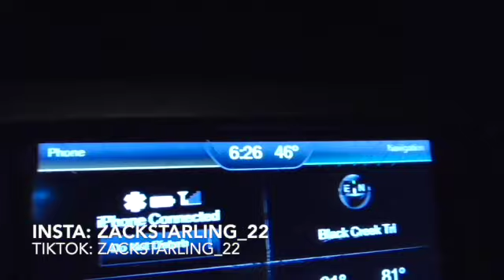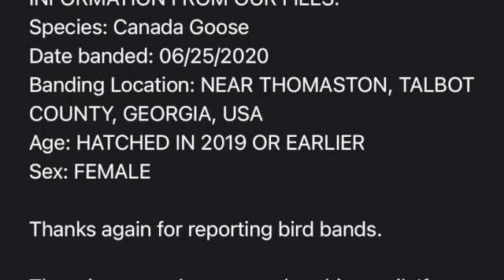GA GOOSE BAND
GA goose band. We hunted first morning watched them fly to feed. we were at the loft pond/ field. we scratched up a few second morning though.